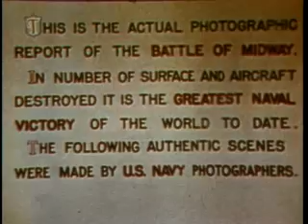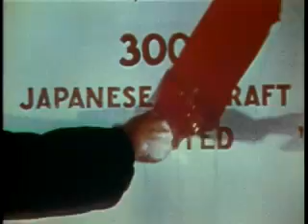Battle Of Midway